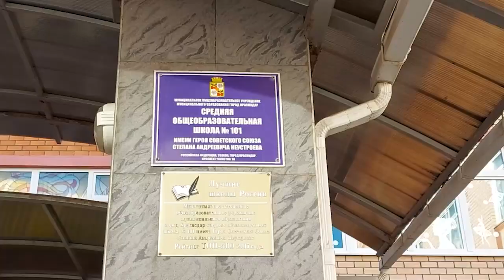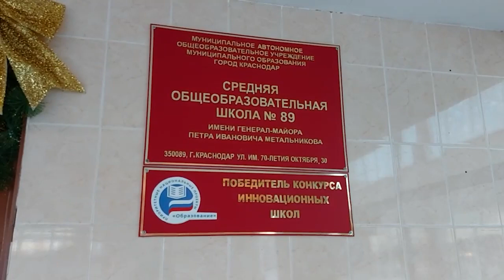Видеосюжет о проведении праздника "Спасибо за жизнь"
22 декабря в нашей стране отмечается праздник благодарности родителям - "Спасибо за жизнь!".

Специально к этому дню на основных крупных светодиодных экранах столицы Кубани, с Божией помощью, была организована трансляция социальных роликов в поддержку этого праздника. А этот день руководитель епархиального отдела религиозного образования и катехизации прот.Александр Игнатов провел встречи с учащимися школ Юбилейного микрорайона, на которых ребятам рассказал о главной заповеди Божией: "Чти отца твоего и мать твою, да благо тебе будет и долголетен будешь на земле", напомнил о ценности жизни и том как важно благодарить своих мам и пап, бабушек и дедушек за дар жизни.
А завершился этот день чтением Акафиста "Слава Богу  за всё!"